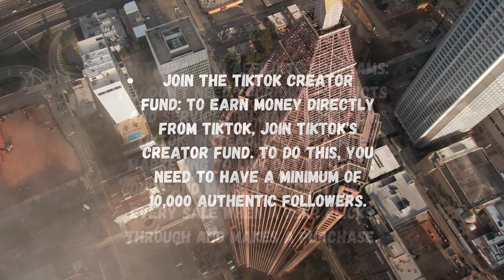How to make money using Tiktok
Welcome to our YouTube video on "How to Make Money Using TikTok!" 💰 If you've ever wondered how to turn your TikTok hobby into a lucrative income stream, you're in the right place. In this video, we'll guide you through 15 proven methods to monetize your TikTok presence.

Join the TikTok Creator Fund: Discover how to earn money directly from TikTok by amassing 10,000 authentic followers.

Promote Songs: Explore how to get paid by record labels for featuring their songs in your videos.

Sell Products Through TikTok Shopping: Create your own storefront and monetize it by selling products to your followers.

Publish Sponsored Posts: Understand how to collaborate with brands and monetize your TikTok account through sponsored content.

Drive Sales with TikTok Ads: Find out how to create ads for businesses and earn money from TikTok Ads.

Join the TikTok Creativity Program: Get insights into TikTok's program that rewards creators for engaging content.

Apply for the Creativity Program Beta: Learn about TikTok's beta program that pays creators for their content.

Go Live on TikTok: Discover how to earn money from virtual gifts during live streams.

Brand Deals: Explore the world of brand partnerships and promoting their products.

TikTok Rewards Referral Program: Find out how you can earn by helping TikTok grow its community through referrals.

TikTok PlaylistPush Program: Get an in-depth look at how TikTok's PlaylistPush program can earn you up to $250 per video.

Consultation Services: If you have expertise in a particular area, discover how to offer consultation services to your followers.

Unlock the potential of TikTok and turn your passion into profit by following these strategies. Whether you're a seasoned TikTok creator or just starting out, this video will provide valuable insights to boost your earnings. 💵📱🎥